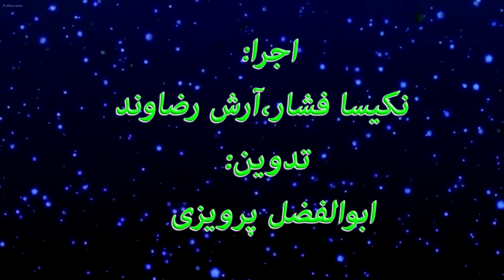شرح پروتکل کیوتو کاری از کانون دفاع از حقوق بشر در ایران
شرح پروتکل کیوتو
با همکاری : کمیته اموزش و پژوهش و گروه صدا و تصویر
با اجرای : فعالان حقوق بشرنکیسا افشار و آرش رضاوند
تدوین : ابوالفضل پرویزی